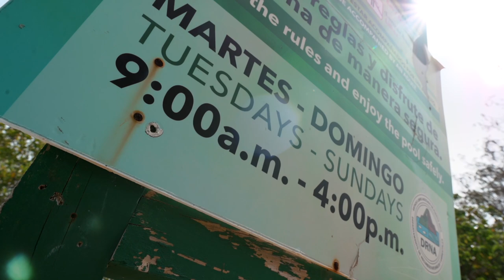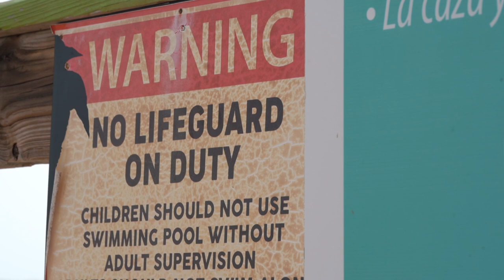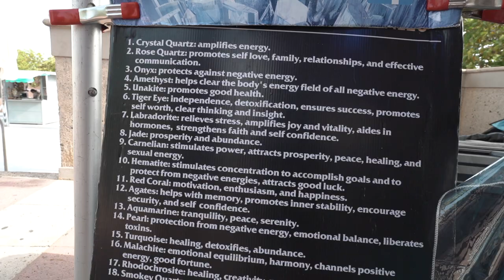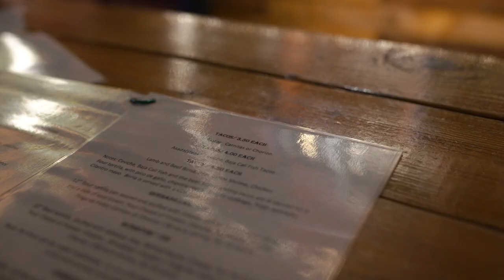RINCON 🇵🇷 Day Trip ⎸BEAUTY In The SOUTH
Traveling by rental car in Puerto Rico is the best and the only real way to get around. Being able to stop in the small towns and enjoy the local way of life is a must. It's crazy to see these parts of Puerto Rico so empty, once a huge influx of tourists now it's just @SteveYalo and I. This is one of my favorite towns on the southern coast of Puerto Rico. Playa Rosada, La Parguera, Lajas, P.R. located to the east of the main Parguera area, in Lajas, in the south-west part of the island. It's a beautiful man-made pool that you must see! Join us today as we explore more of the southern coast and share the best food, locations, and travel tips with you!

🔆 SPECIAL THANKS TO :
☀️ I H I G H L Y  R E C O M M E N D E D :
( NOTE:  I get $20 kickback at no extra cost to you, while you save up to $40 on the accommodation you book no matter how long you stay )

( I actually just switch from World Nomad to SafetyWing because when it comes to Word Nomads coverage for unexpected injuries they state that it has to be due to ’adventure activities’ or ’sports’  in which SafetyWing does not, also, you can cancel at any time you want )

☀️My  R E S O U R C E S

☼ My CAMERA GEAR - Our Travel and Vlogging Kit is always changing/added you can check it out here for the real-time update

Hi,
 I am Jimmy, I left my career in the military to become a full-time traveler, documenting my memories along the way. Kicked off traveling in September 2017 with $4000 in my savings account and first started publishing my journey. Traveling and being able to work wherever I love ( as long as there are Wi-Fi and coffee)